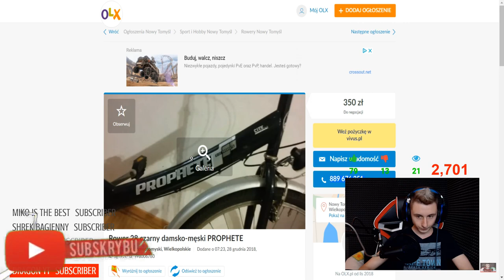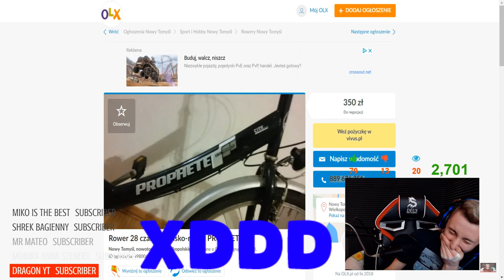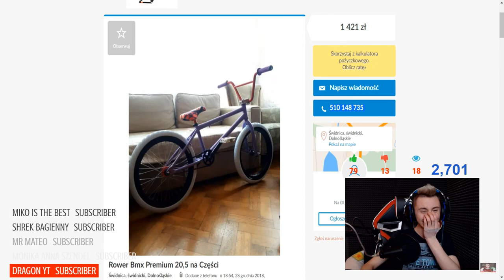TOP 3 | FAIL MOICH ROZMÓW TELEFONICZNYCH! #2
🔥 Zobacz OPIS! 🔥